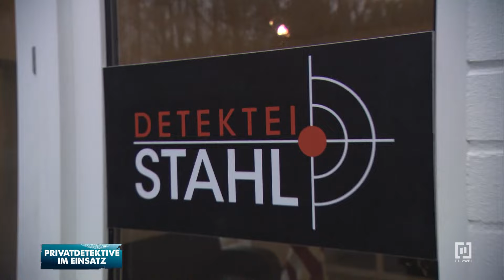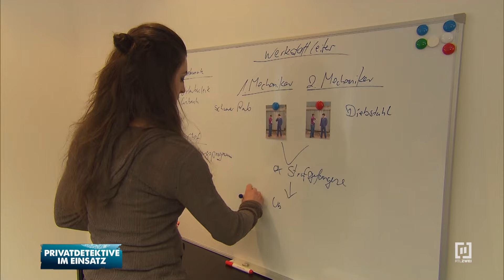Missbrauchtes Vertrauen?! - Carsten Stahl lässt Abzockmasche auffliegen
Ein 45-jähriger Autofan beauftragt Carsten Stahl und sein Team. Er glaubt, dass seine Autowerkstatt im großen Stil betrügt. Sein geliebter und stets gut gepflegter Wagen soll angeblich einen Motorschaden haben und die Werkstatt will 10.000 Euro kassieren. Das Ermittlerteam Sandra Fuchs und Nico Hartmann nimmt den Kfz-Betrieb genau unter die Lupe. Dabei Fallen zwei vorbestrafte Mechaniker auf. Doch welche Rolle spielt dabei deren Chef? Die Detektive decken eine fiese Masche auf.

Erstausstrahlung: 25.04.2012